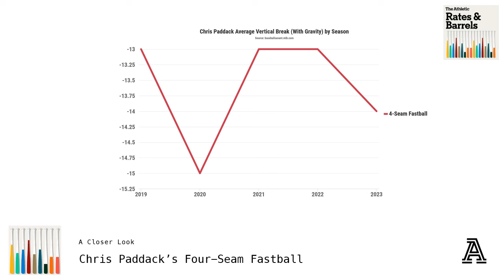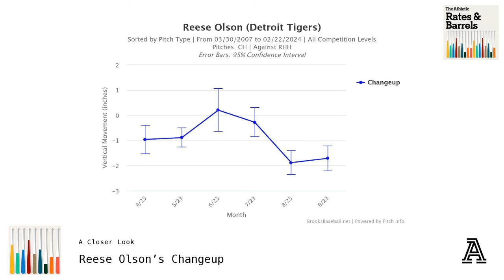2024 Team Previews: Twins, Guardians & Tigers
After discussing a few spring news items, Eno and DVR return to their Team Preview series to break down the Twins, Guardians, and Tigers. Will the Twins' position player core take a leap forward with a full season of Royce Lewis at third base? Is the Twins' pitching depth and bullpen good enough to withstand the loss of Sonny Gray from the rotation? How much will the Guardians lean on Kyle Manzardo and Chase DeLauter this season in a bid to improve their run production, and can the Guardians' young starters to take another step forward in 2024? As the Tigers' rebuild continues, are they primed to close the gap and contend for a division title?

Rundown
0:59 Kodai Senga: Will Begin Season on IL
4:46 Mitch Keller: Signs Extension with Pirates
7:39 Tim Anderson: Finds New Home in Miami
16:11 2024 Minnesota Twins Preview
27:33 Can Joe Ryan Find a Quality Secondary Offering?
40:35 2024 Cleveland Guardians Preview
47:34 Assessing the Draft-Day Value in the Guardians' Top-Four Starters
55:28 2024 Detroit Tigers Preview
1:06:55 Buying Reese Olson's Improved Changeup?

Join us on Fridays at 1p ET/10a PT for our new livestream episodes w/Trevor May!

Royce Lewis Thumbnail Photo by Michael Reaves/Getty Images